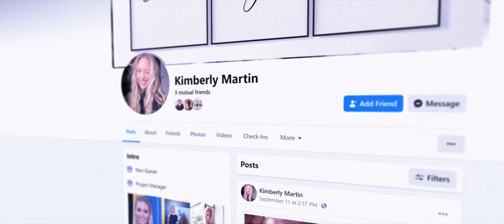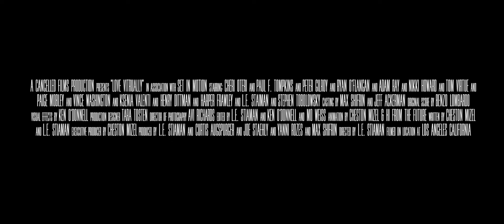Love Virtually | Official Trailer | Stephen Tobolowsky, Cheri Oteri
In a world where the Metaverse has become widely adopted, four couples go to ridiculous lengths to find true love in a virtual world. Love Virtually is a retro future satirical rom-com for the Metaverse era, blending live action and 3D animation as It explores and exposes the absurd reality of our world and where we are heading, while probing life’s deepest questions such as: How does a celebrity find someone who loves them for their true selves? Is it cheating if it’s in VR? and, Is it cheating if it’s with an AI?